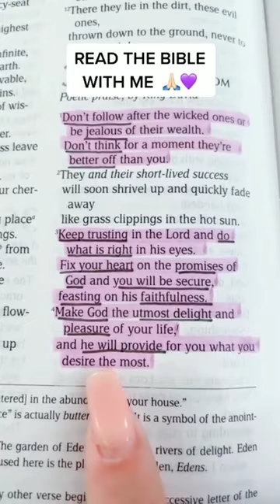Psalm 37: Trusting in God's Timing